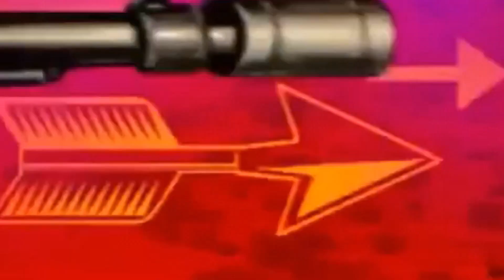I.S.I.S. "EINAUDI-CECCHERELLI" DI PIOMBINO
L’Istituto “Einaudi-Ceccherelli”, per fronteggiare la sospensione delle attività didattiche causate dall’emergenza sanitaria del Coronavirus, ha incentivato modalità di didattica a distanza tramite Google Suite for Education, uno strumento innovativo già utilizzato a inizio anno scolastico da alcuni docenti e studenti della scuola, adoperandosi fin da subito per mantenere il passo della didattica quotidiana, senza che gli studenti dovessero risentire di interruzioni, intoppi o rallentamenti nella prosecuzione degli apprendimenti.
Dopo un mese di Didattica a Distanza cosa è cambiato?
Cosa pensano i nostri studenti e i loro docenti?
Quali difficoltà hanno incontrato?
Cosa hanno imparato da questo nuovo modo di fare scuola?
Quali aspettative per il futuro?
Lo abbiamo chiesto direttamente a loro.
Seguiteci in questo simpatico colloquio a distanza, realizzato dai nostri studenti e docenti secondo il modello dell’intervista doppia.